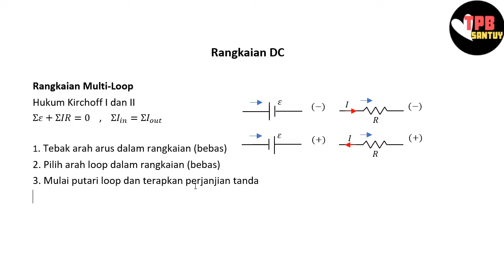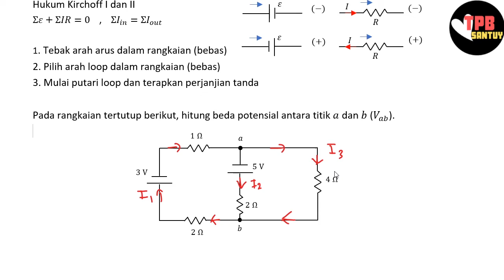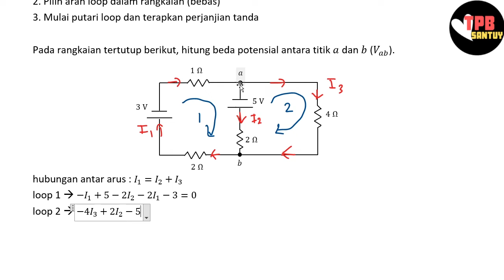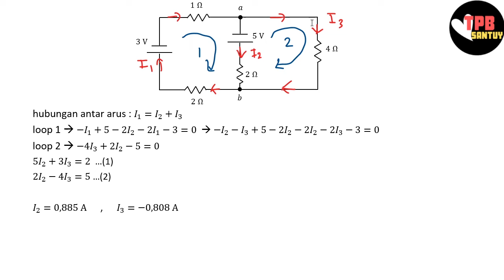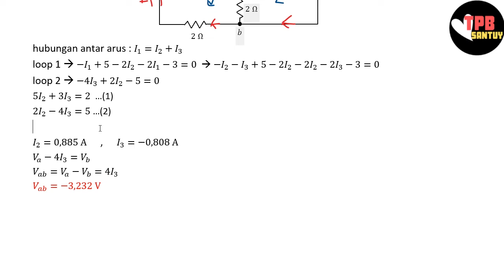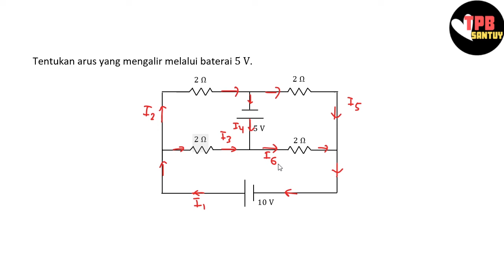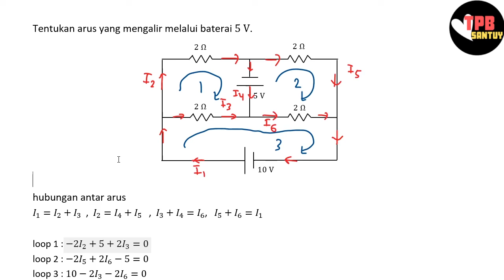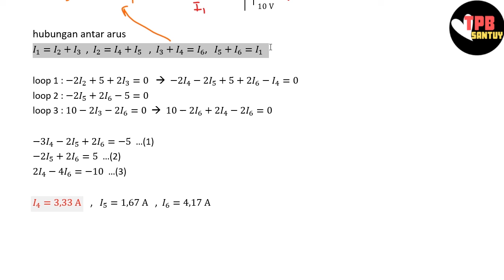Rangkaian Multiloop | Rangkaian DC | Part 4 | Fisika Dasar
Video ini dibuat untuk menemani kalian dalam mepelajari dan memahami materi Fisika Dasar dalam topik Rangkaian Searah (DC), khususnya mengenai penggunaan Hukum Kirchoff dalam rangkaian dengan jumlah loop lebih dari satu (melibatkan banyak arus listrik). Semoga membantu yaa!

Keep learning!!
TPB Santuyy~

Koreksi: di menit 12:07 untuk loop 1 persamaan yang benar adalah -2i4 - 2i5 + 5 + 2i6 - 2i4 = 0. Dengan demikian, solusi dari sistem persamaan linear nya adalah:
i4 = 2,5 A
i5 = 1,25 A
i6 = 3,75 A